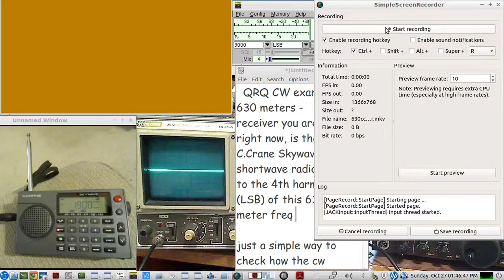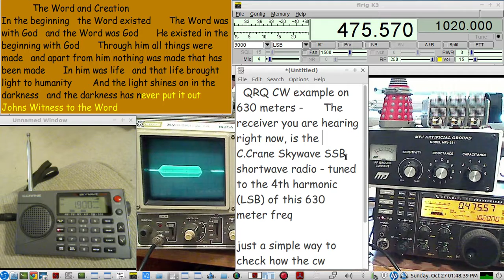630 Meters - QRQ CW - using a C.CRANE SKYWAVE SSB shortwave radio as a RIG Transmit Monitor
transmitter is an ELECRAFT K3S transmitting on 475 khz...(LSB)(afcw mode)

the C.CRANE SKYWAVE SSB shortwave radio is tuned to the 4th harmonic and listening on LSB to the QRQ CW transmit from the K3S

an audio cable from the C.CRANE's headphone jack to the recording laptop's sound card's LINE INPUT is connected